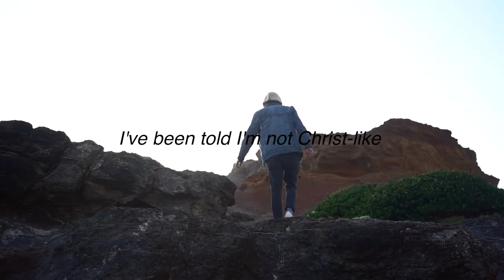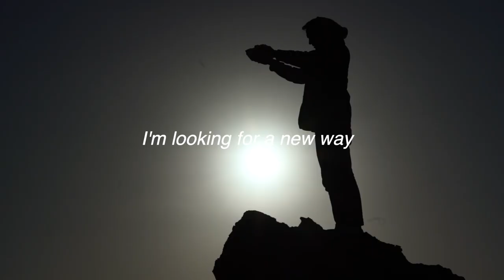Christ-like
An imperfect expression.

Happy Easter!